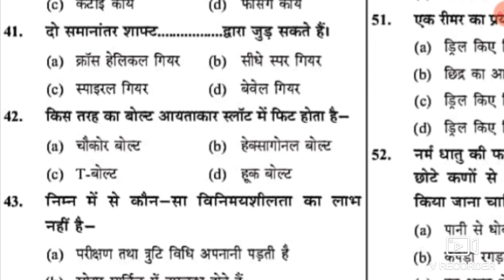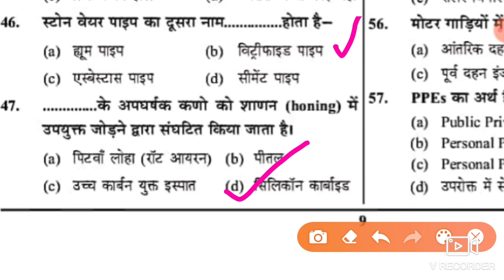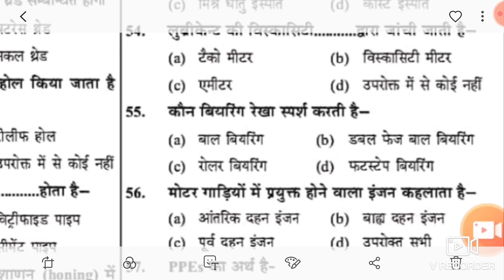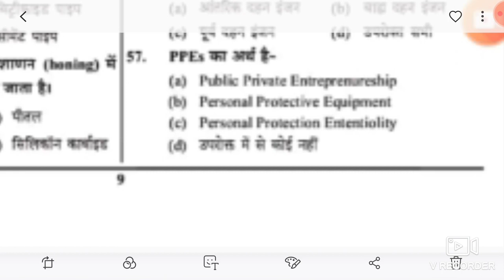1.FITTER TEST SERIES PART 1(C)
UPRVUNL,DMRC,NMRC,SAIL,BHEL,IOCL,GAIL,ORDANANCE FACTORY AND ALL COMPETITIONS EXAM